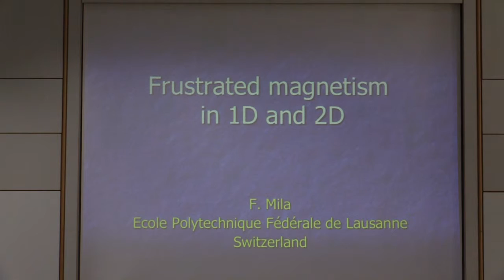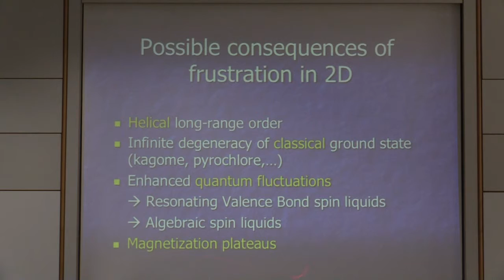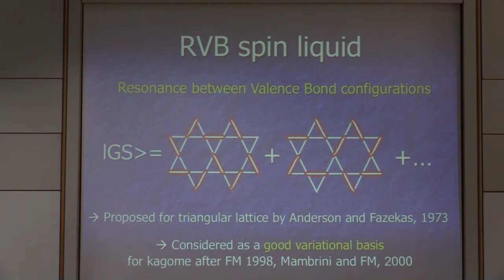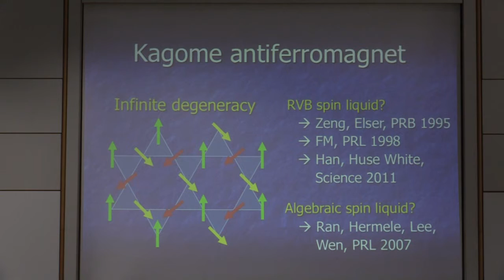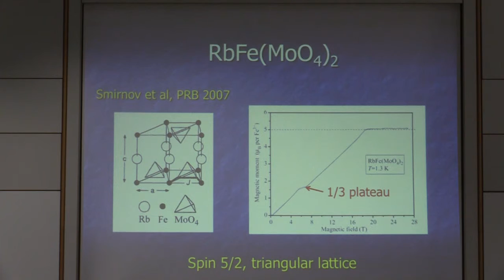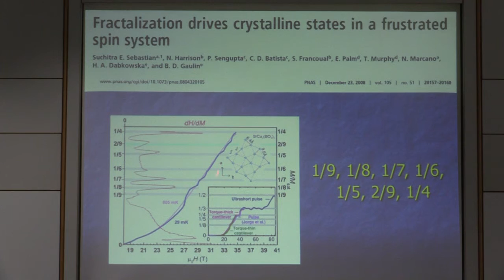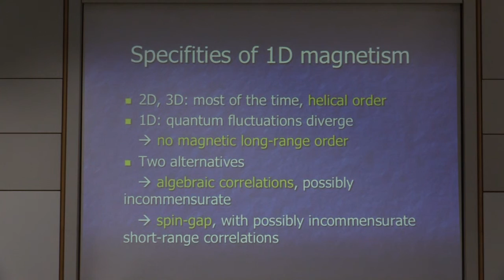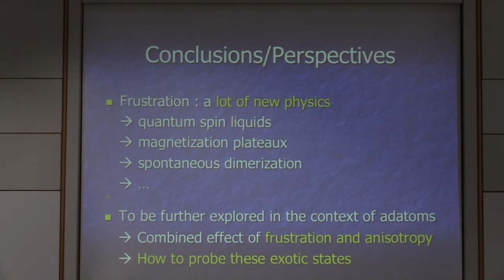SPICE MAQM Workshop - Frederic Mila - Frustrated magnetism in 1D